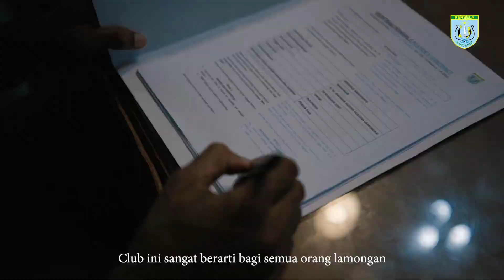Behind The Scene - Welcome Marinus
=== Langsung LIKE video Persela ini ya. Bagaimana pendapatmu dengan cerita di video ini ?. Apa harapan dan doa mu untuk Persela ? KOMENTAR dong di bawah, saudara.